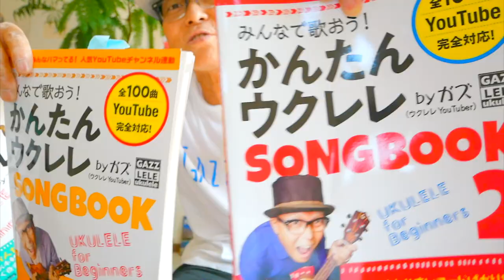【2020改訂版】夏の思い出 / ケツメイシ（入門コード３つ！）ウクレレ 超かんたん版 コード&レッスン付